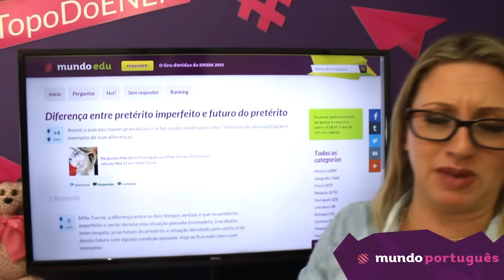Pergunte! - Qual é a diferença entre pretérito imperfeito e futuro do pretérito?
A professora Dani Bressan responde!